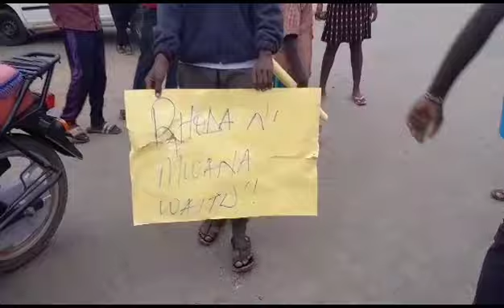Massive:Mwingi Town demonstration Bring Everything To Standstill as Residents calls for Arrest of MP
Mwingi town has been trending politically over difference btn Central mp  and some leaders , today demonstrations where high as Cafe kazuri managing director Rhoda musyoka leads prospects over uncouth behavior of the area mp. Rhoda laments that the said mp grabbed her breast and destroyed her glasses worth 100,000 at her business hotel . This has caused Uproar in town as women  gang up over the said mp . what's your take on this